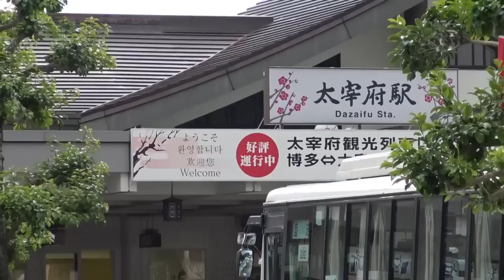無敵鐵金剛課長的學習之路 - 大阪通天閣 福岡太宰府天滿宮 東京合羽橋（中文字幕）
這回無敵鐵金剛課長來到了大阪新世界通天閣、福岡太宰府天滿宮，以及東京合羽橋的蕎麥麵工具專門店，踏上學習之路的無敵鐵金剛課長在這些地方又會有哪些收穫呢？讓我們繼續看下去吧！